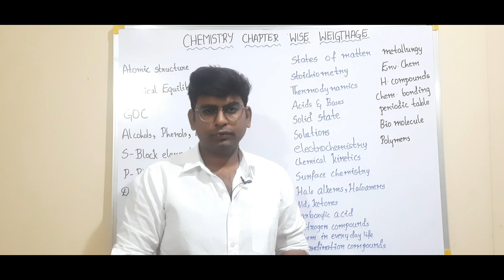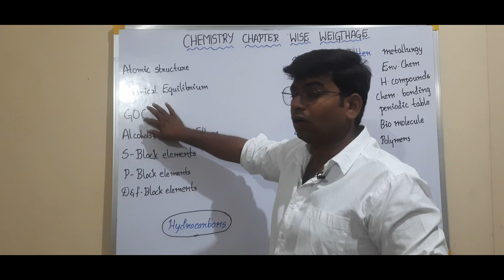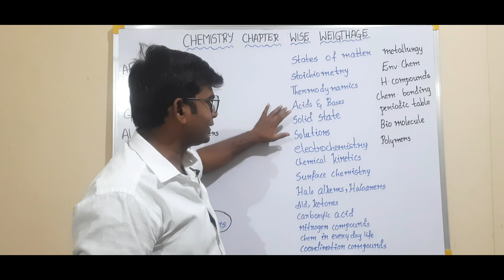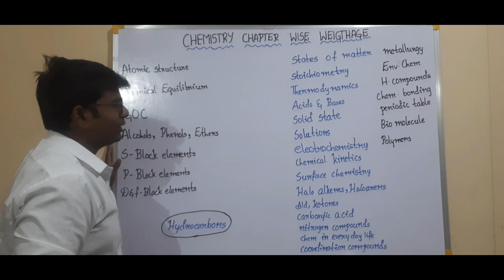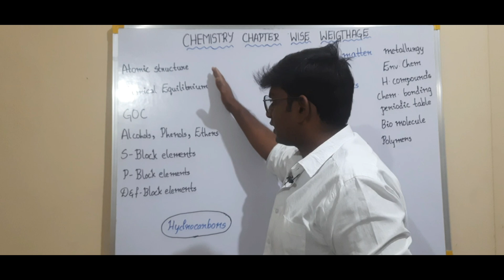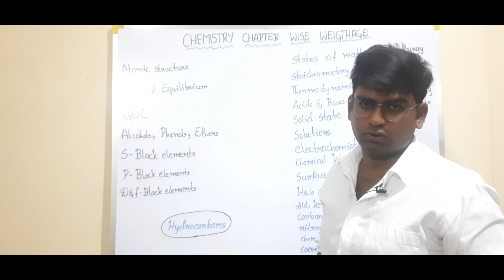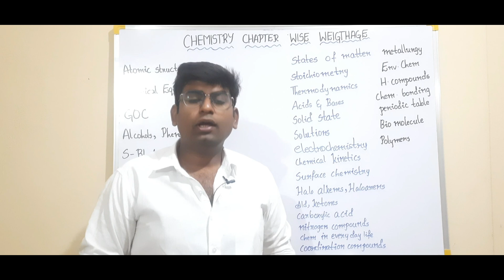EAMCET WEIGHTAGE |EAMCET CHEMISTRY WEIGHTAGE |Chapter wise weightage|chemistry planning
MATHS 2022CHAPTER WISE WEIGHTAGE

BOHRS ATOMIC MODEL

HOW TO WRITE ELECTRONIC CONFIGURATION

PLANNING TO GET BELOW 10000 RANK